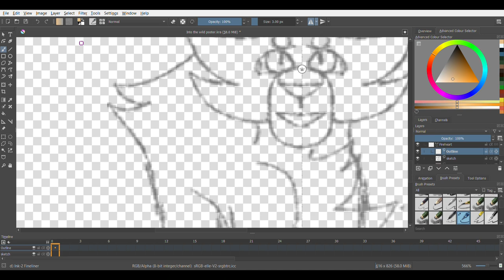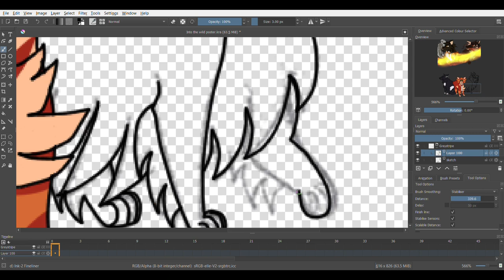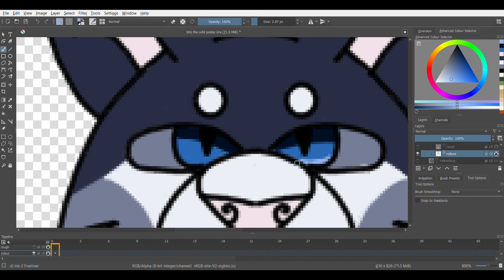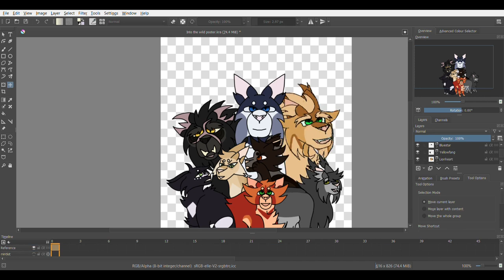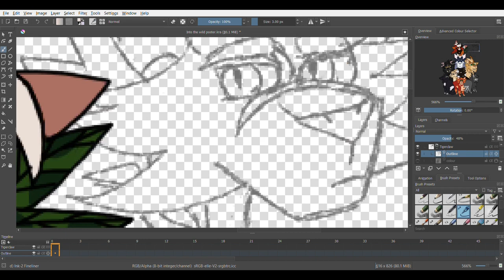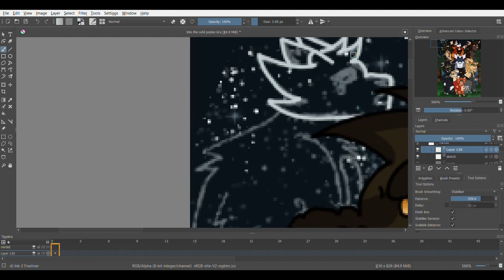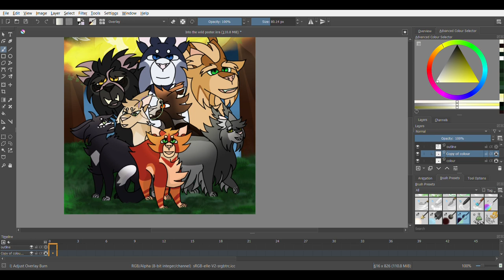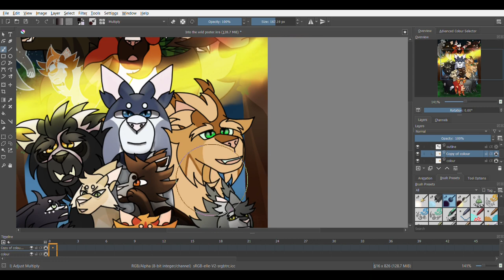Into the wild poster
Character: Ravenpaw, Fireheart, Greystripe, Sandpaw, Dustpaw, Yellowfang, Bluestar, Lionheart, Mintkit, Brokenstar, Marigoldkit, Spottedleaf, Tigerclaw